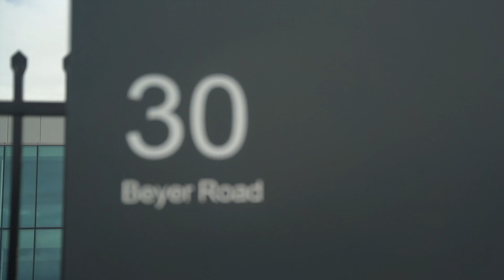AFI Branding's new home - 30 Beyer Road, Braeside VIC 3195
AFI Branding's new site - 30 Beyer Road, Braeside VIC 3195. Footage courtesy of Fraser Property Industrial. Videographer - Mark Wilson.